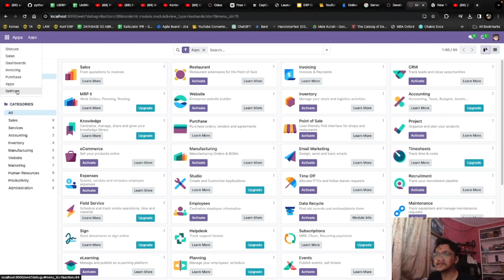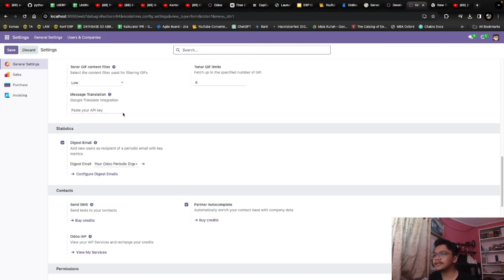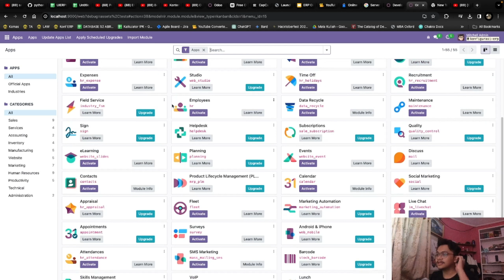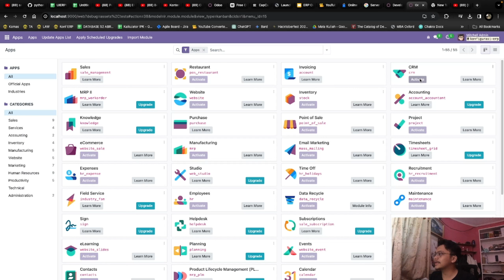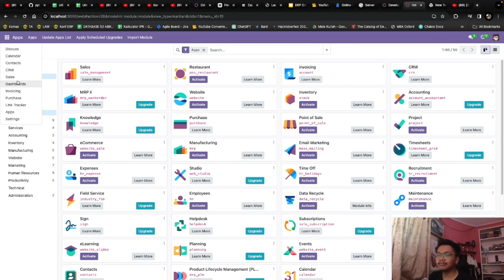[Odoo 17] Tutorial Menggunakan Developer Mode with Tests Assets dan Aktivasi Modul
Tugas Individu 2 Konfigurasi ERP

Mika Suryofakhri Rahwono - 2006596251